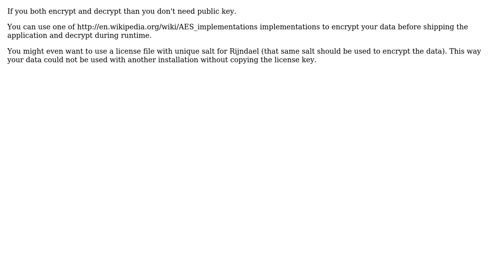How to encrypt data using the private key?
With thanks & praise to God, and with thanks to the many people who have made this project possible! You are responsible for your own actions.